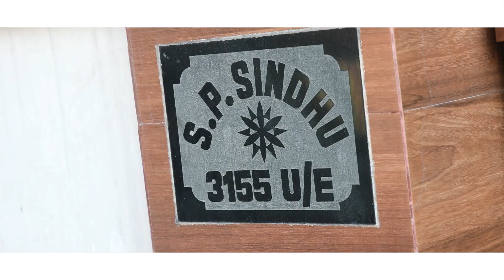BEST KUAN POOJAN TEASER || SABIR SINDHU || UNIQUE PHOTOGRAPHY JIND 9992013296